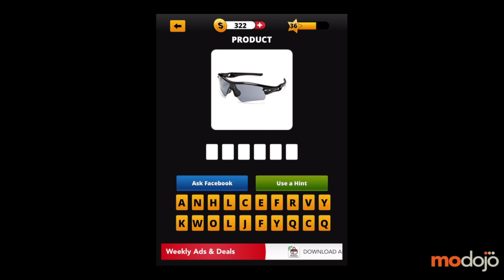Guess The 90's - Level 36 Answers (iPhone/iPad)